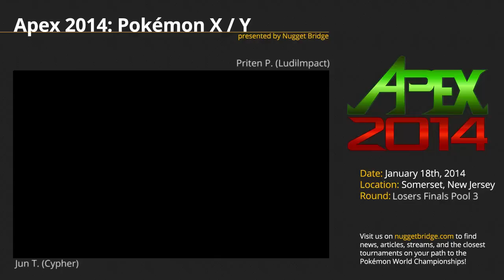Apex 2014 Losers Finals Pool 3 - Jun T. (Cypher) vs Priten P. (Ludilmpact)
Jun T. (Cypher) plays Priten P. (Ludilmpact) in the Losers Finals of Pool 3 at Apex 2014 in Somerset, New Jersey.
for more information on the official Pokémon Video Game Championships (VGC) series along with articles, news, and interviews.